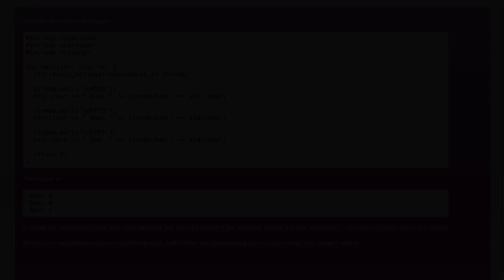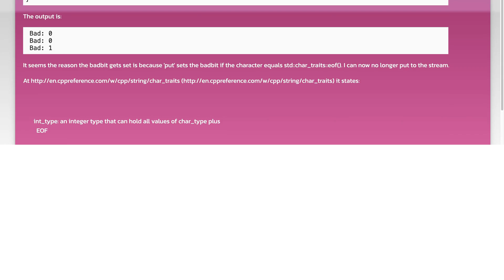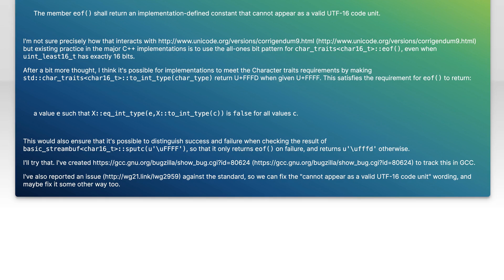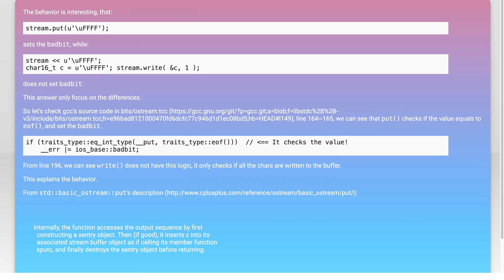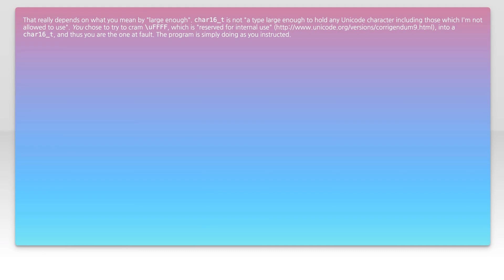Is size of char_traitschar16_t::int_type not large enough?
c++: Is size of char_traits&lt;char16_t&gt;::int_type not large enough?